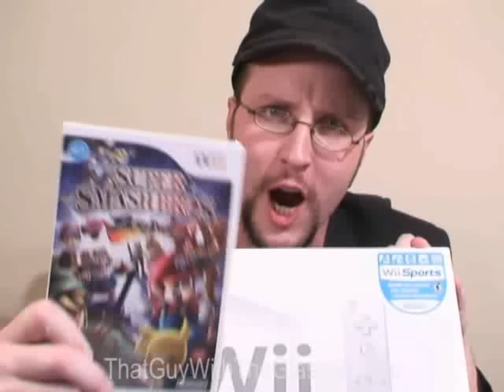Jingle all the Way - Nostalgia Critic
How bad can a movie starring both Arnold and Sinbad be. Wait, why am I even asking that?